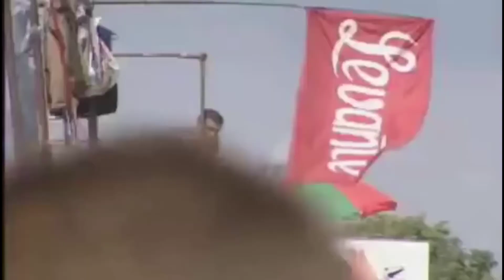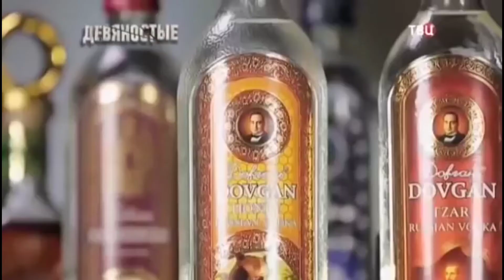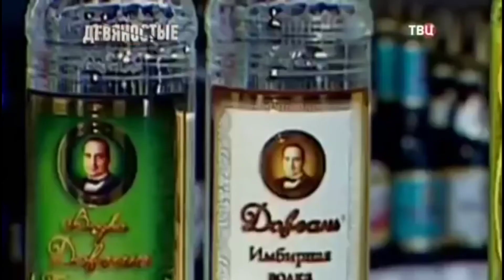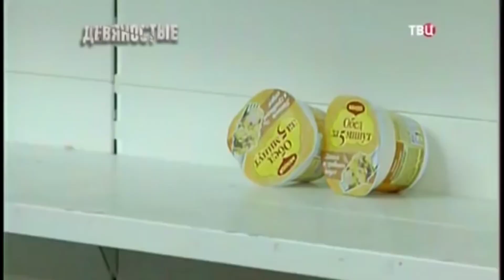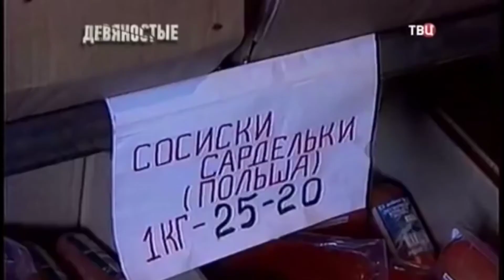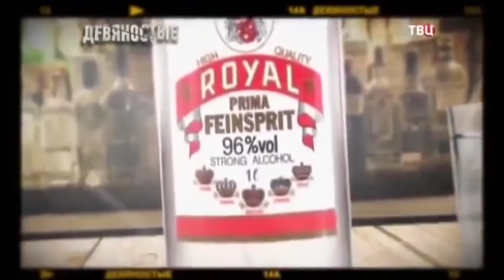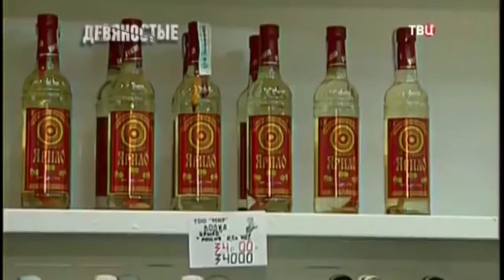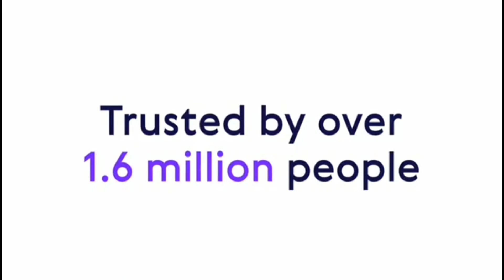🇷🇺Россия🇷🇺🇧🇾Беларусь🇧🇾Кот партизан о 90-х 2 часть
Первый денежный перевод через paysend.com без комиссии – используй мой “инвайт-код” 00poyc во время совершения своего первого перевода.